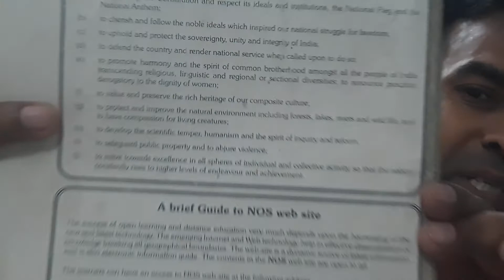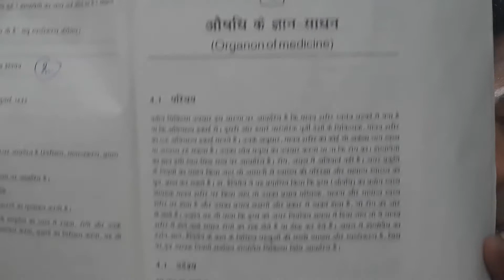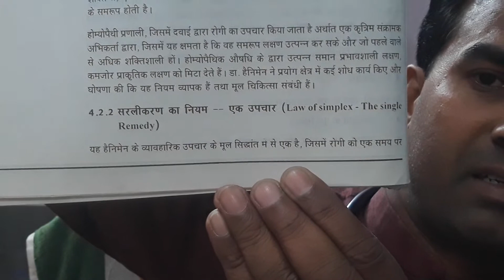Treatment- v v i Question for certificate homeopathic dispensing course